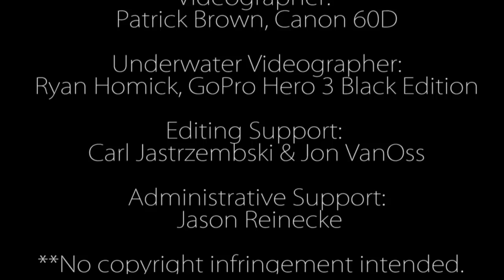West Ottawa High School 2013 Lipdub in HD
West Ottawa Broadcasting News Presents the
WOHS Fourth Annual Lip Dub
in HD for the first time featuring the students of
West Ottawa High School in Holland, MI

and inspirational purposes only. Not for profit.**

John Mayer - "No Such Thing"
Marvin Gaye & Tammi Terrell - "Ain't No Mountain High Enough"
The Script - "Hall of Fame" featuring will.i.am
Diplo & GTA - "Boy Oh Boy"

Produced by West Ottawa Broadcasting News Students
WOBN Adviser: Lindsay Walcott
Student Co-Directors: Hannah Vogel & Leah Maike
Videographer: Patrick Brown, Canon 60D
Underwater Videographer: Ryan Homick, GoPro 3
Editing Support: Carl Jastrzembski & Jon VanOss
Administrative Support: Jason Reinecke